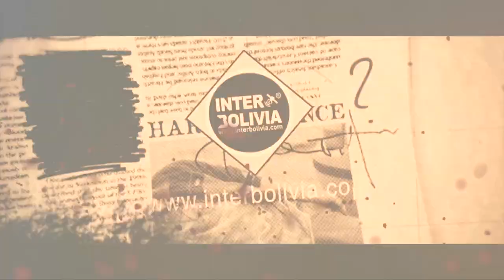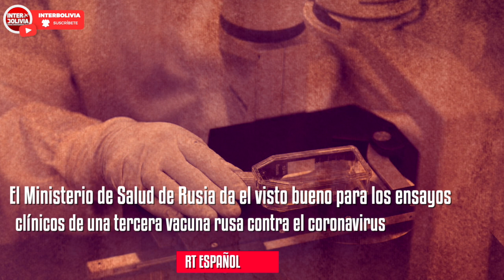🟥📣 LOS TITULARES DE BOLIVIA 🇧🇴 22 DE SEPTIEMBRE 2020 [ NOTICIAS DE BOLIVIA ] Edición narrada 👈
Los principales titulares de la prensa de Bolivia en su edición 22 de septiembre 2020.

BOLIVIANOS INTERNACIONALES PARA INFORMACIÓN MÁS DIRECTA Y RÁPIDA.